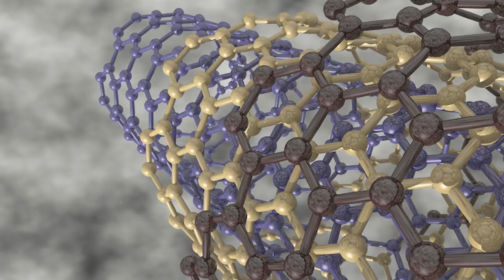NASA 360 Presents - Game Changing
Do you ever focus on impossible tasks?

NASA’s Game Changing Development Program makes the seemingly impossible possible every day as they take high-rush, high-payoff approaches to develop new technologies that will allow us to explore deep space.